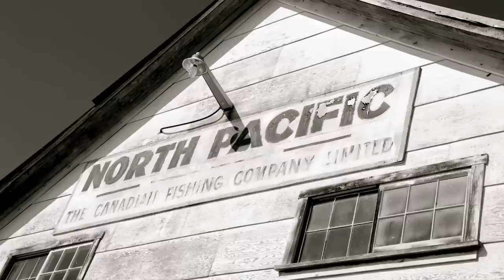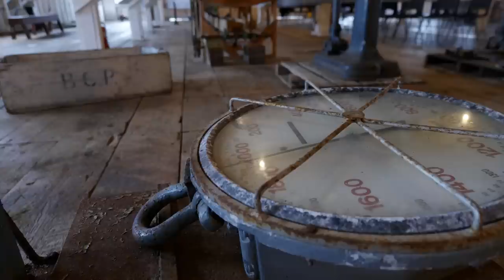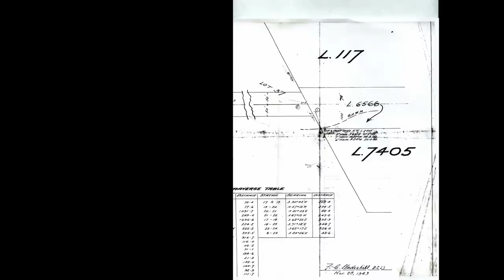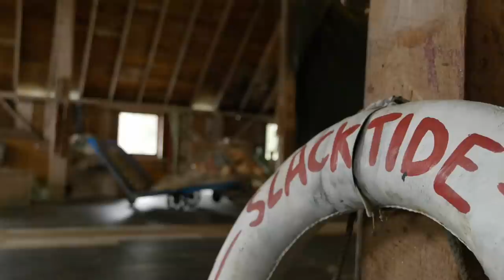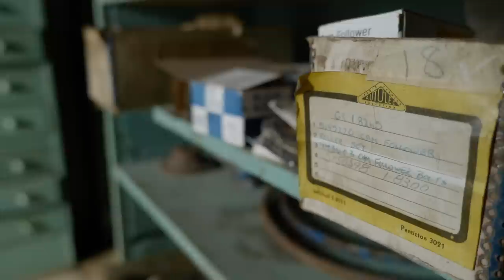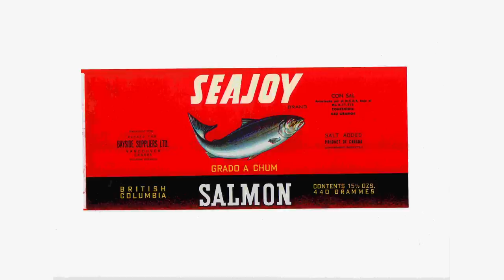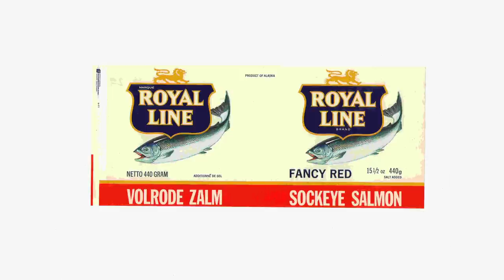From Coast to Queen, They fed the World from the Sea | Destination Adventure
Getting to explore, as extensively as I do, is a huge privilege.  But to get the opportunity to explore a location as rich in history, and as in tact as this, is a pleasure I don't get very often.   This is North Pacific Cannery, and it was in operation for nearly 100 years, and provided canned salmon to people all around the world.  In fact, this is the cannery that produced canned salmon for the Queen, and it was sent out with a special label called, Sovereign Sockeye.  If we rewind time back to the 1930s, this was just one of many canneries in the area, but today it is the only intact and functional cannery left in North America.  With more than 20 buildings, walking around and through this facility is like stepping back in time.  At low tide you can walk under the buildings, because they are all on pilings, and you can find all kinds of treasures hidden amongst the rocks.  At high tide you can look through the floorboards and see water flowing by beneath your feet.  But what makes this place extraordinary, is that it was not just a business, it was a village.  During the summer months of operation, this cannery was home to all of its employees, and with no road access in or out, they were stuck there for the whole season.

Life was certainly not easy for these people, and the segregation was drastic, but in that day and age it was not a bad life.  It would definitely have been better that the life of a prospector during the gold rush days.

I learned a whole lot through the process of making this video, and it was an absolute pleasure getting to work with the folks that maintain the property.

If you enjoy this channel, and you would like to help me pursue these stories and preserve this history, please consider taking a look at the Patreon Page, or Merch line.